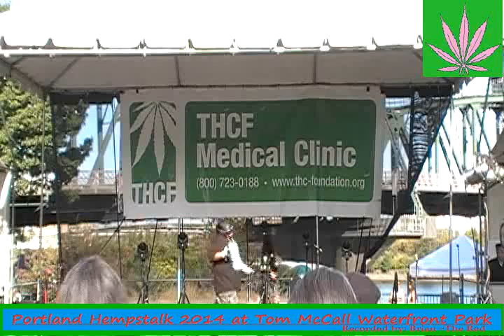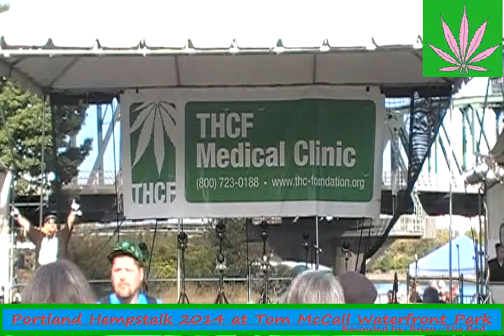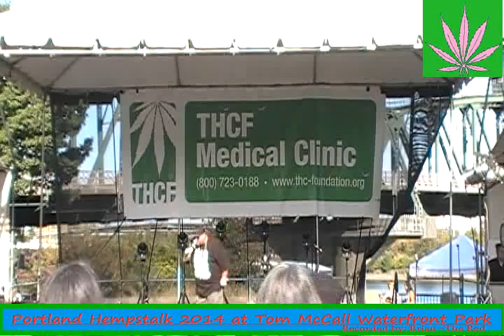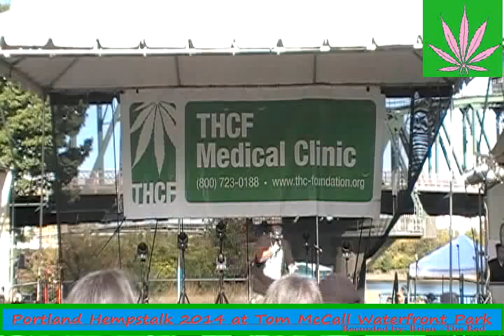Real One - Track 2 - Live from Hempstalk 2014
This is Real One performing on the Hempstalk main stage on Sunday September 28th 2014 at Tom McCall Waterfront Park in Portland Oregon.

Thanks to all the volunteers and organizers of this event. We all know it was extra hard to pull this event together this year.